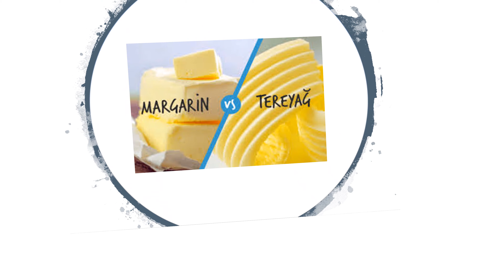Sağlığımızı Tehdit Eden Gıdalar Üstüne... ☕🧂🧈🍬🥤🧃🍭🍫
Sağlığımızı tehdit eden gıdalar gün geçtikçe artmaktadır. Bu tür gıdalardan uzak durup yerine alternatifleri bulmak oldukça önemlidir. Bu videomuzda, böyle gıdalrın alternatifleri sunulmaya çalışılmıştır.

Please like it if you want to see more about these type s of video s.
Bu tür video ların gel mesini istiyor sanız , Lütfen beğen buton unu tıklatınız.

Kanal Adı : Müzik Eğlence Eğitim